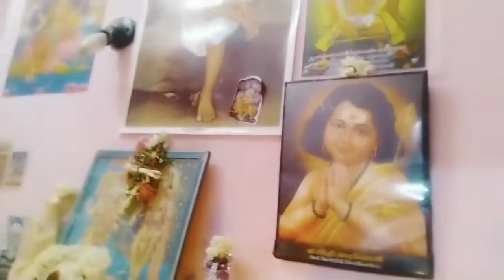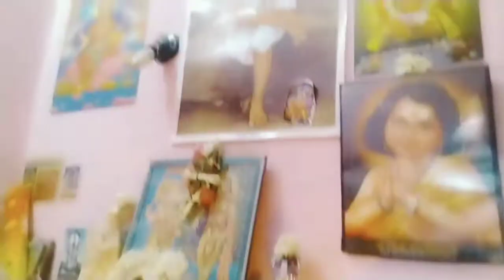தாயே கருமாரி பாடலுடன் ஆடி 2-வது வெள்ளிக்கிழமை vlogs || பூஜை நேரம்|| அம்மன் படல்கள் l.r.eswari song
வெள்ளி கிழமை vlogs